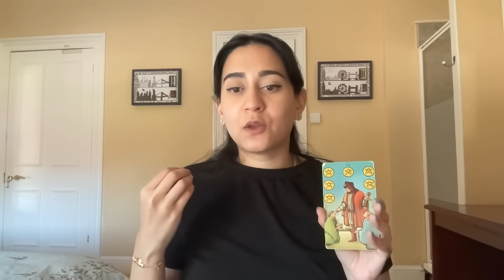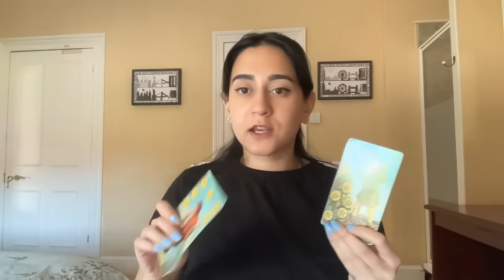1111 ✨🥰 THIS VIDEO WAS MEANT TO FIND YOU! (don't ignore it)